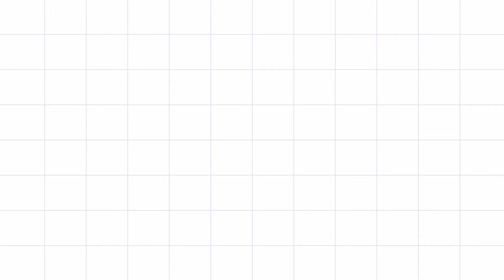Bisokol, a Subsistence Economy│Mary✨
Hello, Sunshines!🤍 I hope you're all well.
This video was a requirement for one of our General Courses. We were tasked to vlog about the subsistence economy of our locality. Bisokol is one of the pests of the Ilocano Farmers, which they, in the long run, utilized as food.